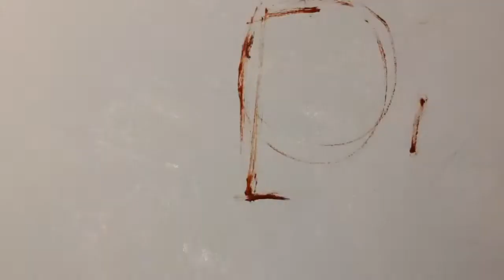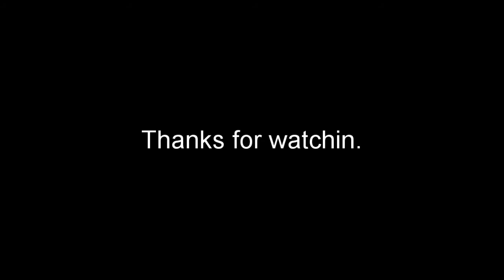Oil Painting Live Model Flower Girl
Oil Painting Live Model Flower Girl streamed live